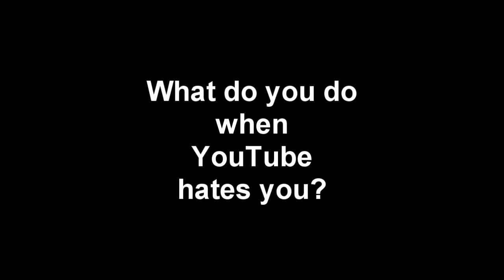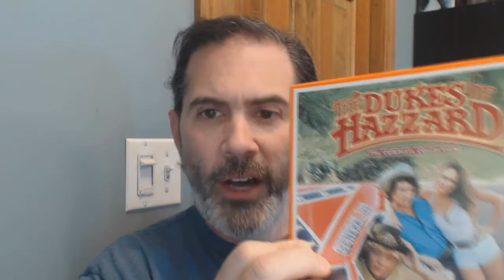YOUTUBE DOESN’T LIKE ME: WHAT SHOULD I DO?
Getting beat down by the system again and so I'm reaching out to the community for some advise on the subject...